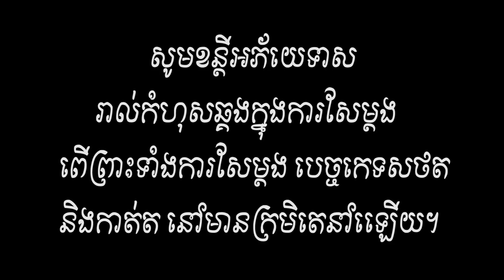ពុកខ្ញុំស្រវឹងស្រាកាចណាស់ New Comedy 2021 ក្រុម នៃក្តីស្រឡាញ់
យើងខ្មុំសូមអភ័យរាល់កំហុសឆ្គងដោអចេនានៅកាយវិកាត្រង់ណាមិនសមរម្យ
សូមអគុណពុកម៉ែបងប្អូនដែលតែគាំទ្រ៕